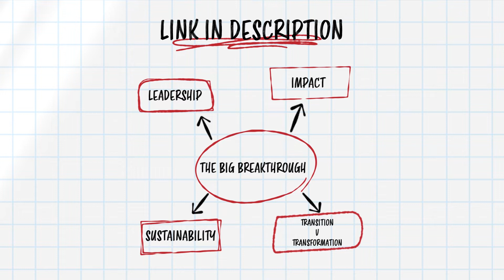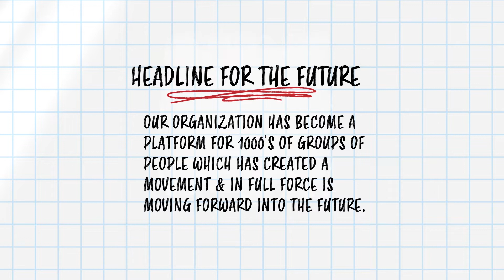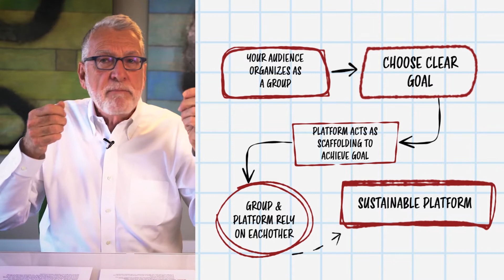The Big Breakthroughs: Organizational Sustainability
Caravanserai Project designed and developed its series of Breakthroughs Masterclasses with the future of mission driven organizations in mind. This series of four masterclasses is the result of our team’s decades of experience in the non-profit and for profit sector. Our approach is based on our social impact work internationally, the learning through the boards on which we sit, the programs like SEED Lab where we work directly with social impact entrepreneurs, conferences we attend, relationships with the World Bank, Independent Sector, EchoingGreen and others. Moreover, this approach is the direct consequence of the lessons we have learned launching our own work and exploring and testing different strategies and plans. The Breakthroughs Masterclasses focus on four core aspects that we consider mission driven organizations should prioritize in order to really make a difference and be transformational in our work, the key aspiration in social change and impact:

- survival and sustainability
- impact
- leadership
- shifting from a transitional to a transformational mindset.

This video is part of our Survival and Sustainability Breakthrough Masterclass - a tool that has never been more needed. Not only for the duration of the Covid19 pandemic. Of course, mission driven organizations are in desperate need for support and assistance now, but sooner than we expect the current challenges will become a thing of the past and the long resource draining struggle to adapt to the post crisis reality, the new normal, will be everyone’s priority. A major shift in how our community will do business in the post Covid19 world will take place and our masterclass is all about being a step ahead.